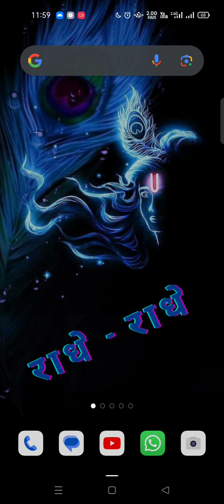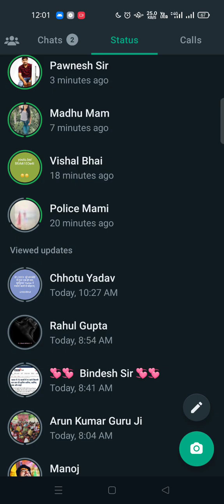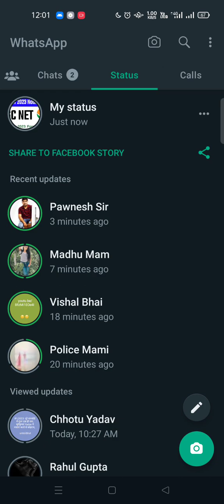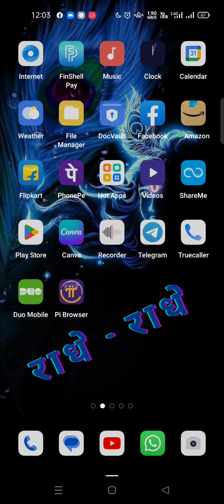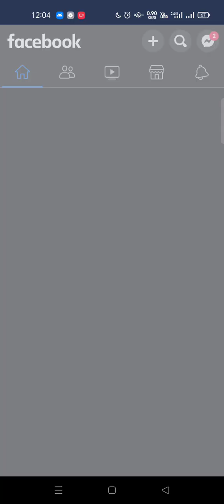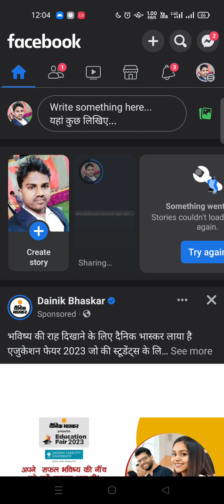share your status in single click on your Facebook from WhatsApp